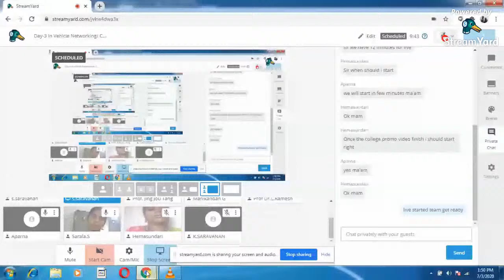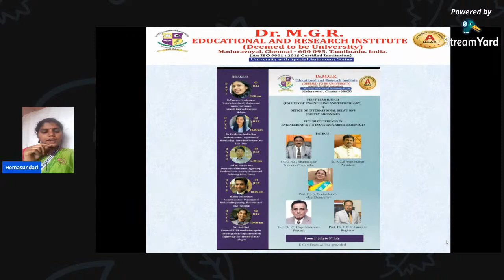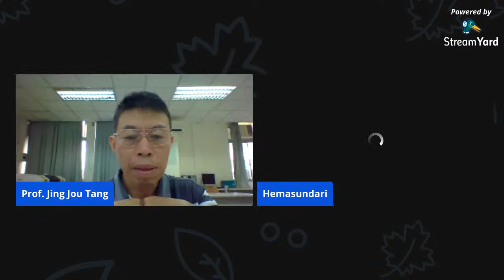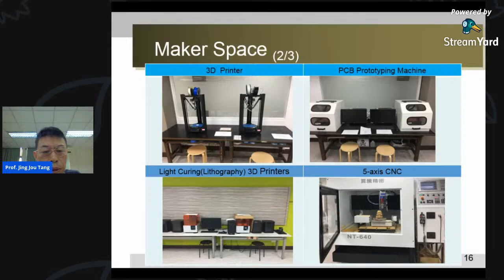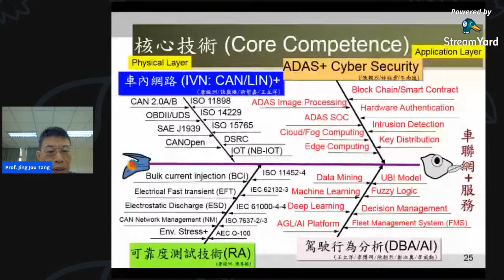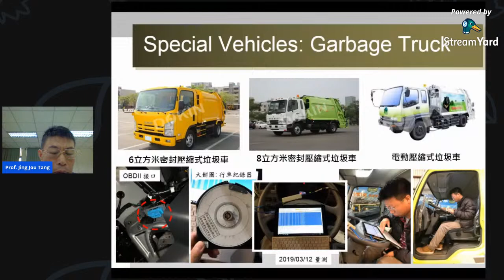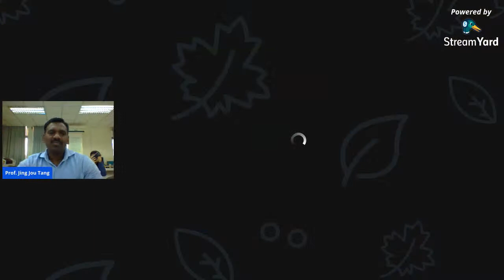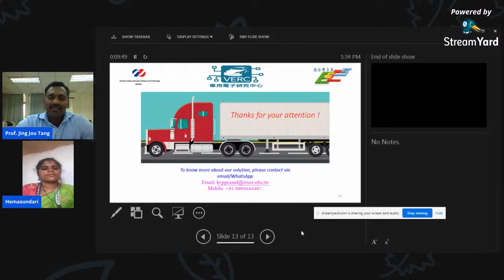Day-3 In Vehicle Networking/ CAN Bus/LIN Bus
Prof. Dr. Jing- Jou Tang
Department of Electronics engineering
Southern Taiwan University of science and Technology,
Taiwan